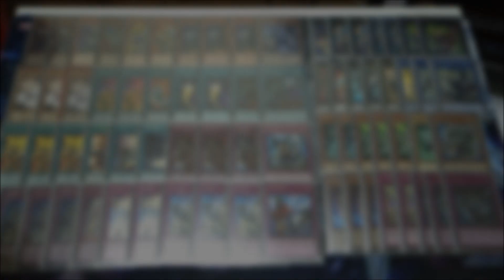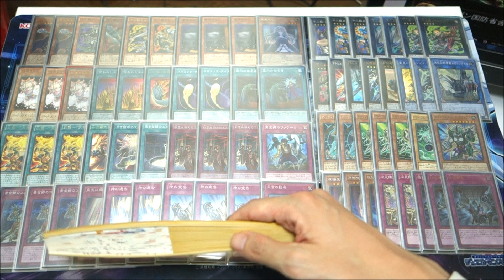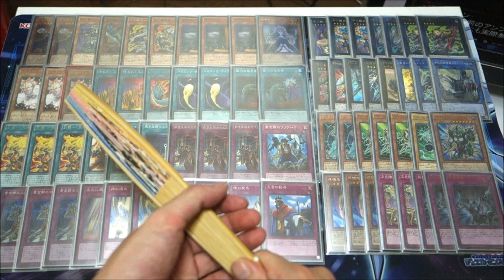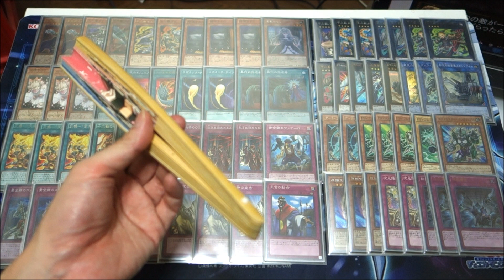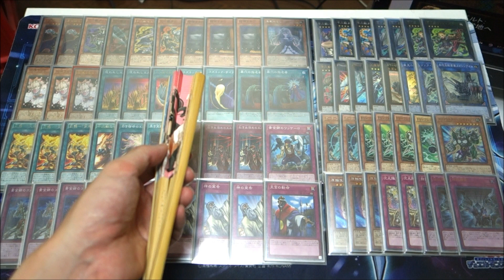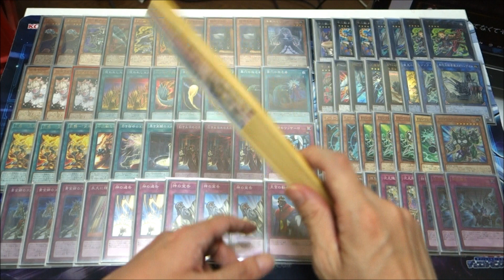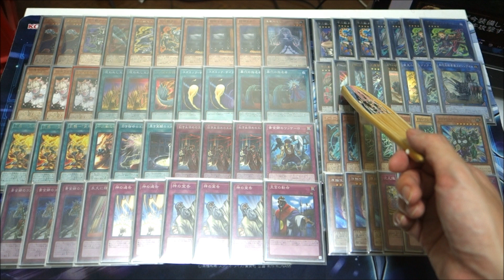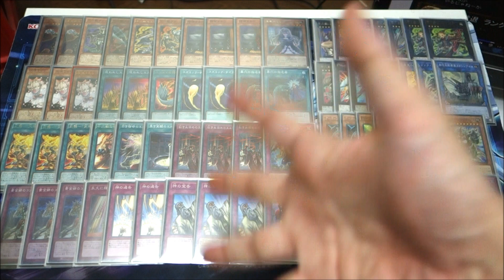【遊戯王】エルドリッチ最新トレンドがこちら！『十二獣エルドリッチ～Eldlich Zoodiac Deck Profile～』【デッキレシピ】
【十二獣エルドリッチ】のデッキ紹介です
◆サイドデッキ15枚◆